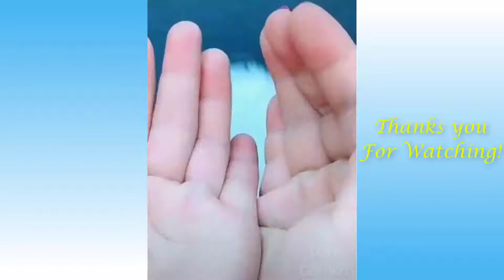Cute Pets And Funny Animals Compilation 16 Pets Garden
For Your Cat :

- Cat Window Perch, Cat Hammock Window Seat, Space Saving Window Mounted Cat Bed for Large Cats Premium Set :

- Amazon Basics Cat Condo Tree Tower with Hammock Bed and Scratching Post

- Mancro Cat House with Bed, Cat Cube Machine Washable Design :

- Necoichi Chirimen Hanabi Fireworks Cat Collar

- ARM & HAMMER Clump & Seal Platinum Clumping Cat Litter, Multi-Cat, 27.5lb :

Don't forget to:
share our videos
comments